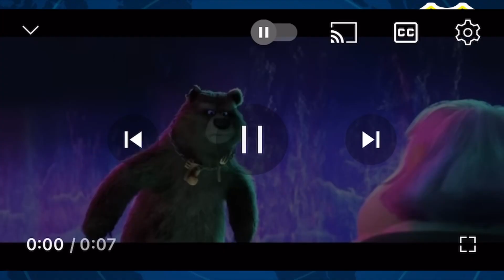The Blues News #70 - Apr 19th, 2024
The OHS Morning Announcements. If you have ideas/ Suggestions for the News Link is